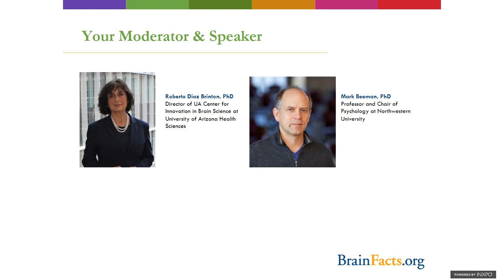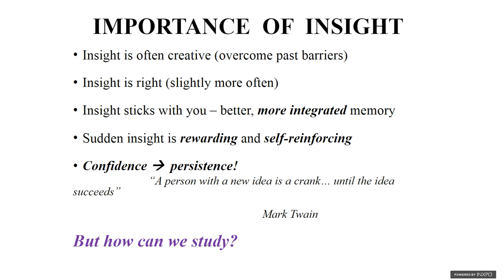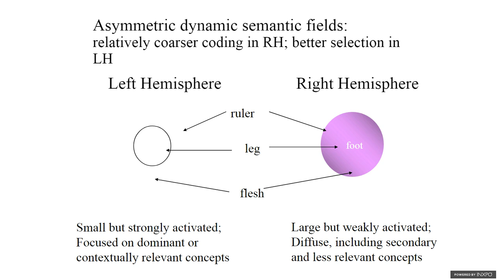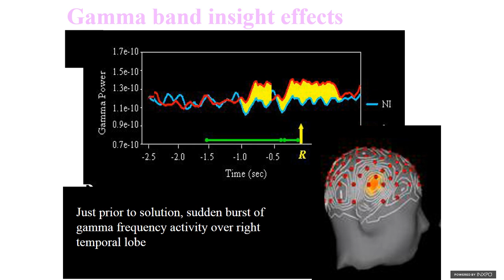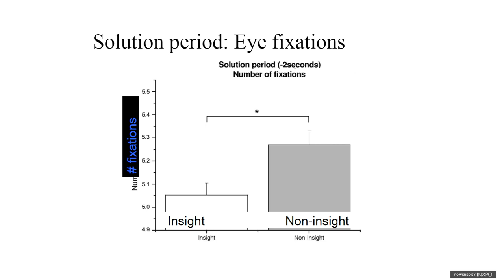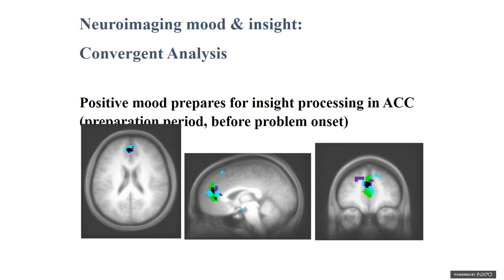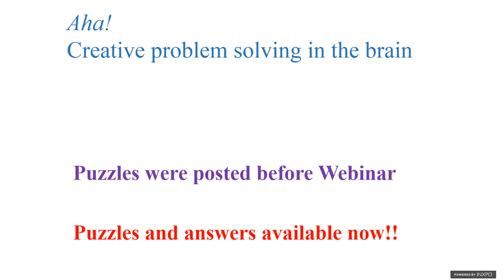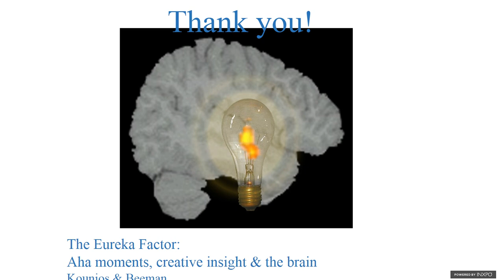Aha! The Eureka Moment and Creative Problem Solving in the Brain